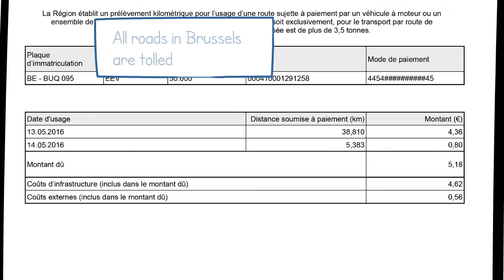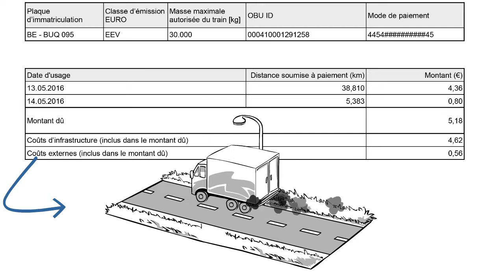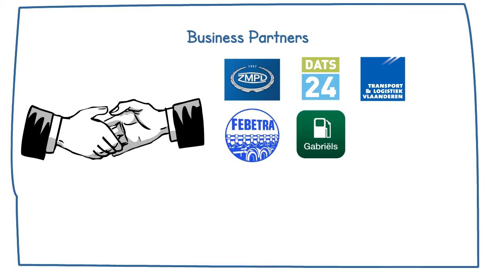Tax Statement of Brussels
More information on the tax statement for Brussels Capital-Region